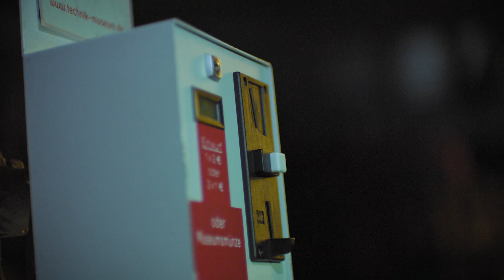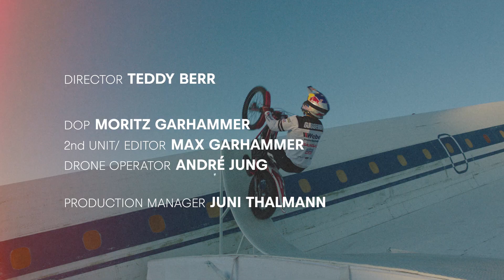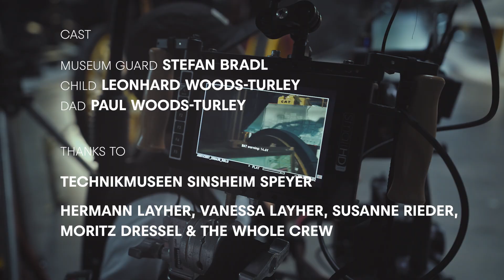Ride at the Museum with Trials Rider Adrian Guggemos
180 meets Stockcar, Whip Jump meets Antonov, Wallflip meets Tupolev - this is what happens when Adrian Guggemos demonstrates his tricks at the Technik Museen Sinsheim Speyer. That night, technology meets technology. The ace of trial bikes demonstrates his extraordinary skills between historical two and four-wheel classics and really turns up the heat on the iconic wings of the Tupolev Tu-144 at a height of ten metres. Also on board: MotoGP pro Stefan Bradl as night guard.

00:00 Adrian Guggemos in the museum at night - as a wax figure or real?
00:36 Adrian's trial action begins
00:45 Stoppie Nosewheelie
00:55 Trial Line in Stock Car exhibition
01:30 180 Transfer Wallride
01:50 Wallride in Caterpillar Shovel
02:01 Whip over jet fighter
02:23 Antonov An-22 Trial Line up, Wallride, Drop down
03:08 Rolling door Slide
03:39 Trust Game: Adrian tricks night watchman Stefan Bradl
04:05 Wallflip on Tupolev
05:00 Credits